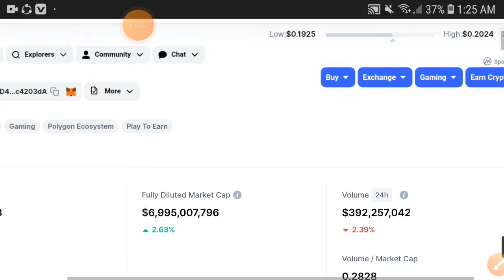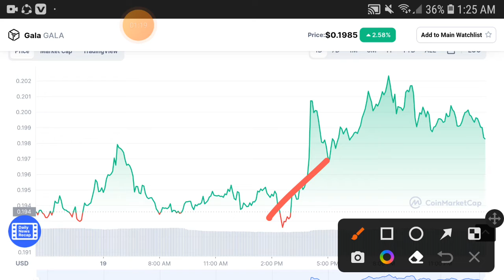Gala Shocked Holders || Gala Price Prediction! Gala Today Update